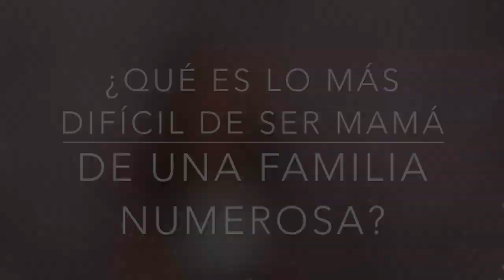Inés Gómez Mont habla sobre su participación en Familias Frente al Fuego